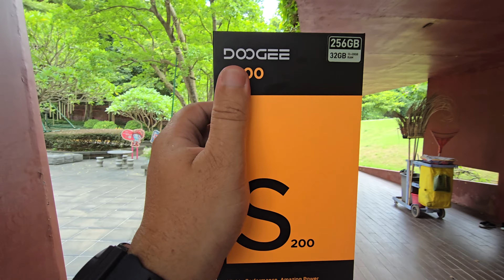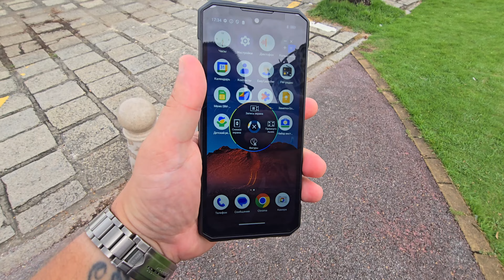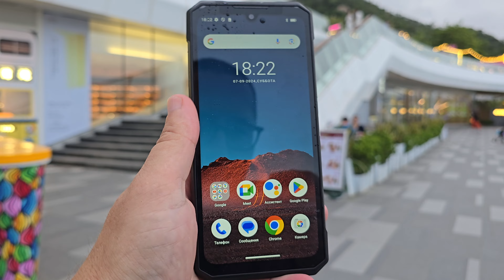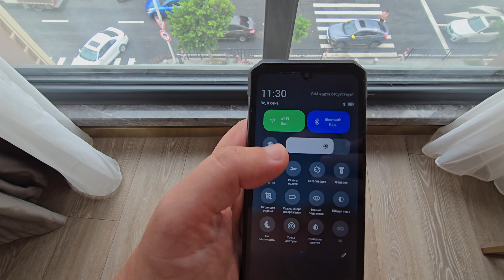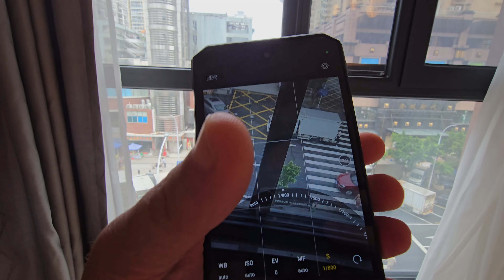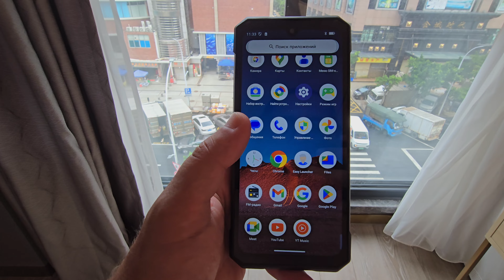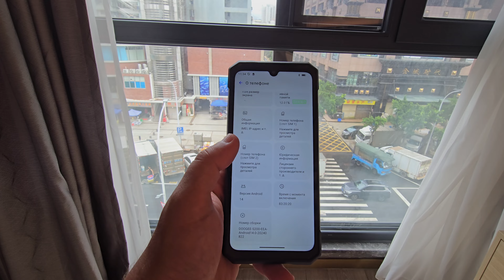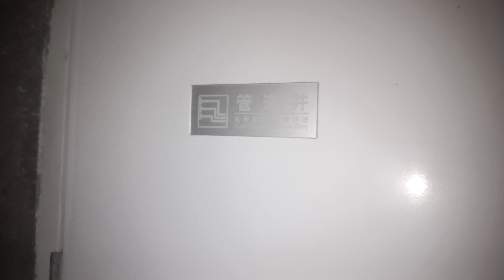Doogee s200 - мои впечатления, отличный смарт за 25000 рублей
Всем привет! 👋 Наконец-то дошли руки смонтировать видос про Doogee s200! 💪  Делюсь с вами своими впечатлениями от использования этого смартфона. Интересно было бы узнать, пользовался ли кто-то подобными устройствами? 🤔

Рассказываю все как есть: плюсы, минусы и всякие неочевидные моменты. 🔥 Скорее смотрите видео и делитесь своим мнением в комментариях! 👇

Если вам нужно доставить электронику или другие грузы из Китая, пишите мне.